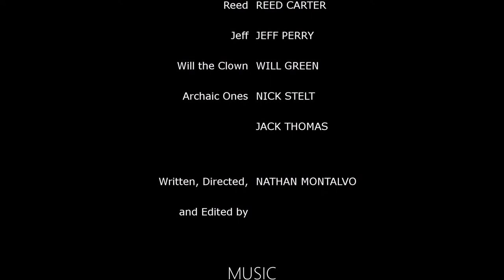2 Percent Milk (a Short Film)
Yep, that's actually the title.

And, yes, that's actually what the movie's about.

Starring:
Reed
Will
Jeff
Jack
Nick